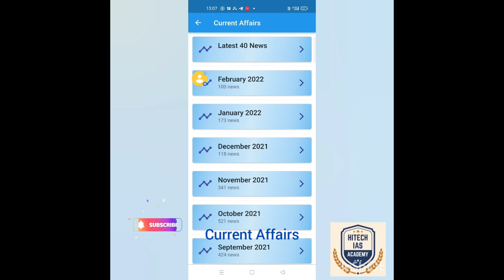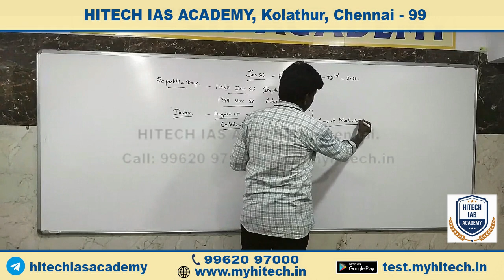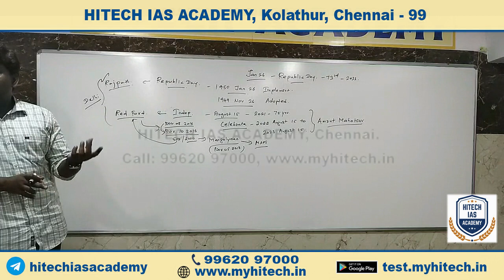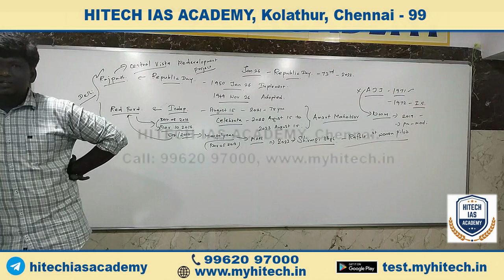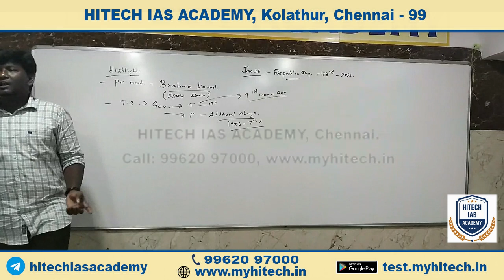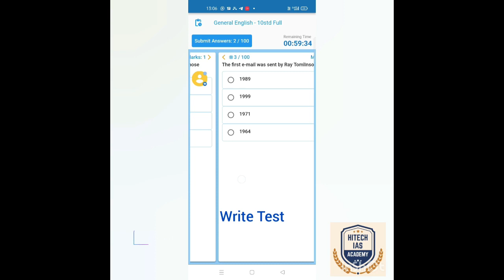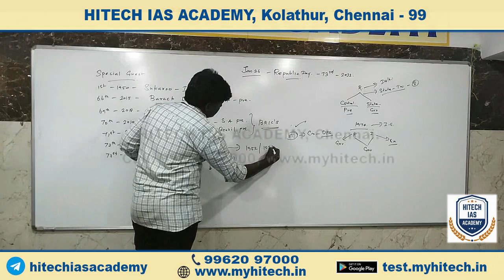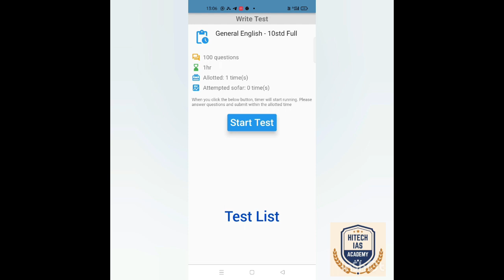TNPSC | Current Affairs | Republic Day | Highlights | 2022